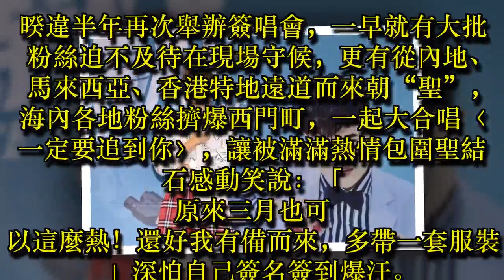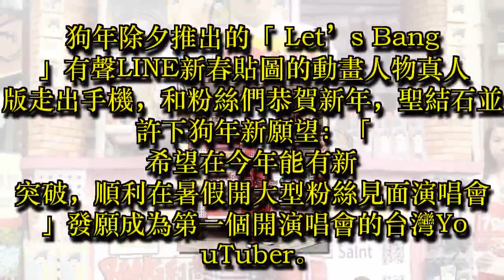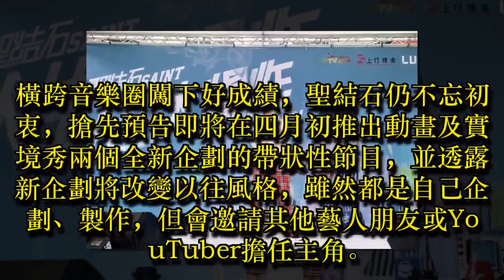一日限定打卡新地標！聖結石版「BANG利商店」快閃西門，竟有這樣的設計由來...